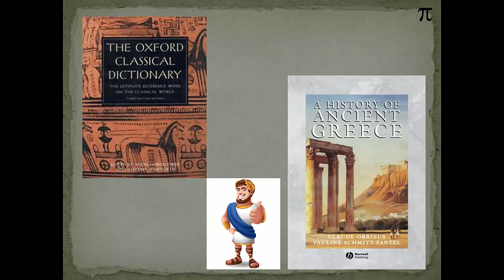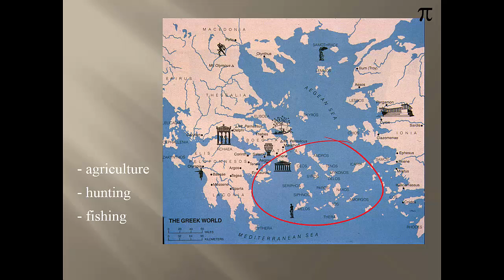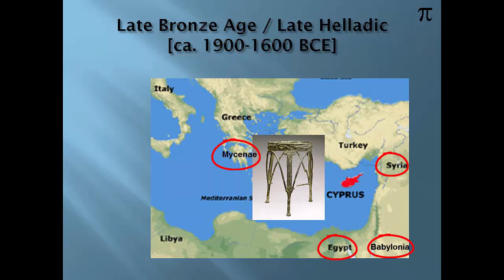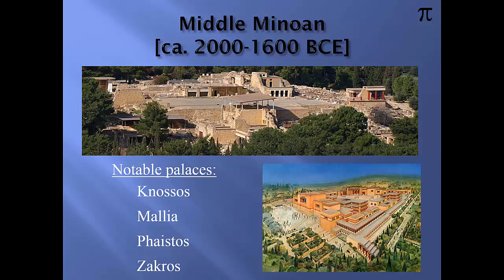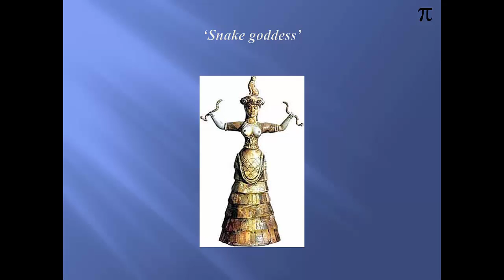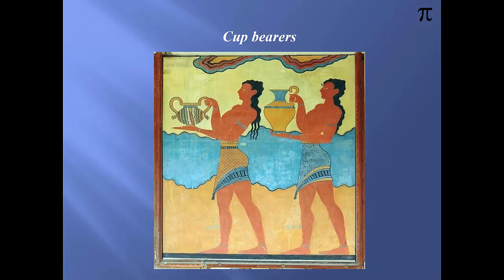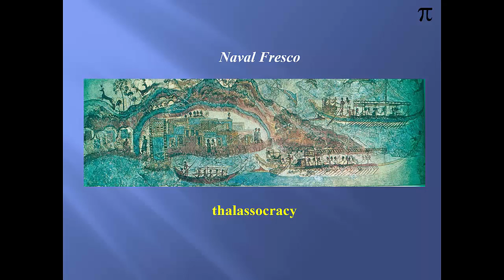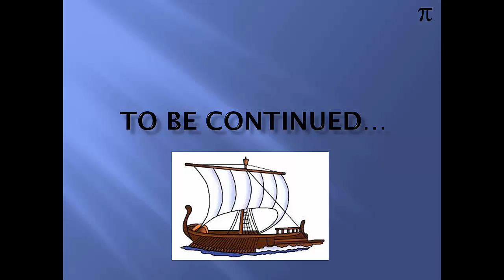Bronze & Iron Age Greece (part 1 of 2)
The history and archaeology of Bronze & Iron Age Greece in a nutshell. Trace the development of early Greek peoples and their possible archaeological ties  to the Trojan War.